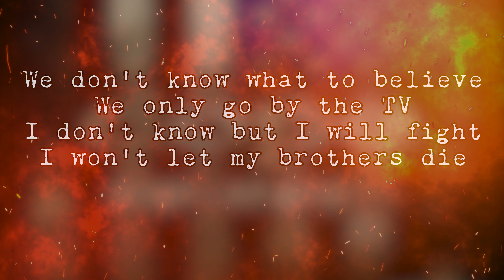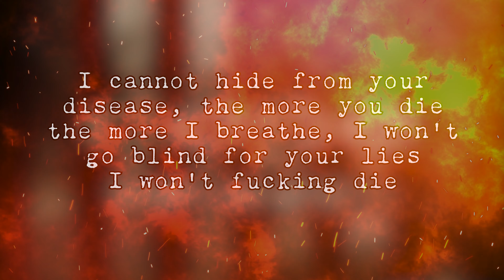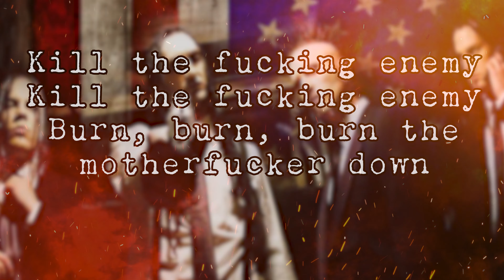Dope - Burn [feat. The Detroit Hate Choir] (lyric video)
Song: Burn [feat. The Detroit Hate Choir]
Album: American Apathy
Year: 2005
Band: Dope